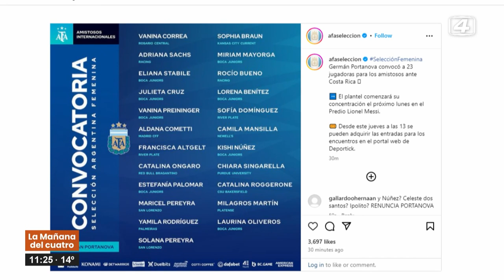¡En el "Día del fútbol femenino" la convocaron a la Selección Nacional! Hablamos con Cami Mansilla